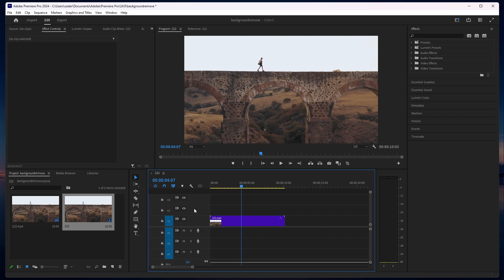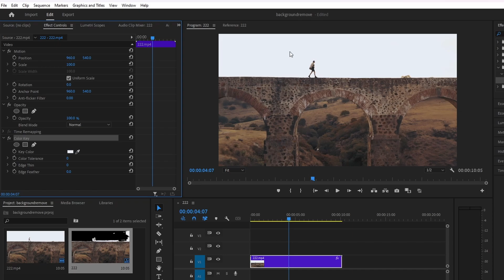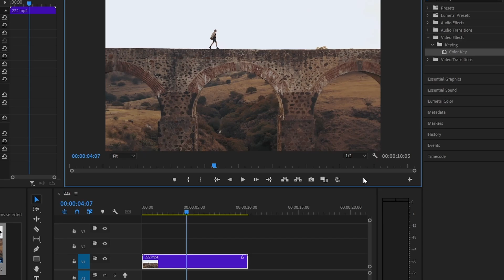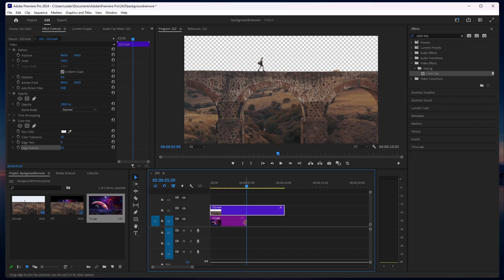How To Remove Background from Video in Premiere Pro - Tutorial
A short tutorial on removing the background of a video using Premiere Pro.